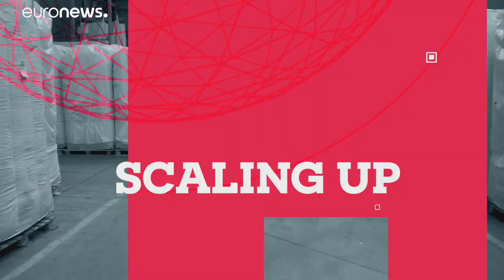Prospering in the pandemic: getting the financial help your firm needs to flourish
Business Planet heads to Finland to see how one business is blooming after it got the help it needed to weather the COVID storm.